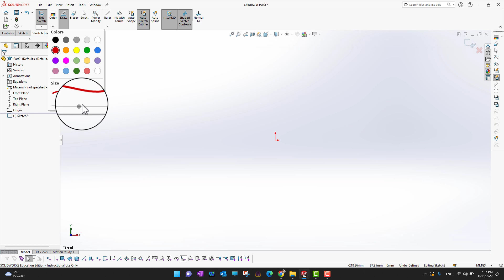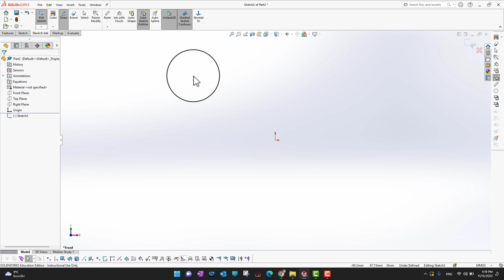What is Sketch Ink in SolidWorks & How to Use it - SolidWorks Beginner's Tutorial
To access the course, paste the link into your browser and delete the 'D' from the beginning of the URL:

SolidWorks is a powerful 3D modeling software that is widely used in the engineering and design industries. One of its most useful features is Sketch Ink, which allows users to sketch and annotate directly on top of their 3D models. In this video, we will explore what Sketch Ink is and how to use it effectively.

First, we will introduce the Sketch Ink toolbar and the different tools available. We will then show you how to use the pen and highlighter tools to create freehand sketches and annotations. You will learn how to adjust the line thickness and color of your sketches, as well as how to erase and edit them.

Next, we will demonstrate how to use the Smart Sketch Ink tool, which automatically recognizes and converts your freehand sketches into clean, precise lines and arcs. This can save you a lot of time and effort when creating complex designs.

Finally, we will show you how to use Sketch Ink in conjunction with other SolidWorks features, such as the measure tool, to create detailed design reviews and markups. Whether you are a beginner or an experienced SolidWorks user, Sketch Ink can help you bring your designs to life and communicate your ideas more effectively.

So join us in this video and learn how to make the most of SolidWorks Sketch Ink!